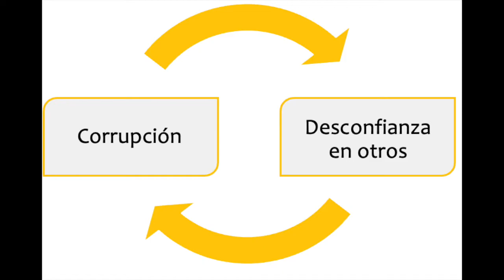A01197848 CatacheC reflexióncorrupción